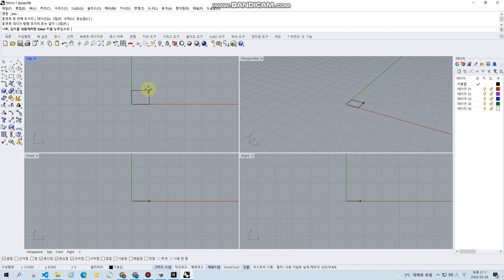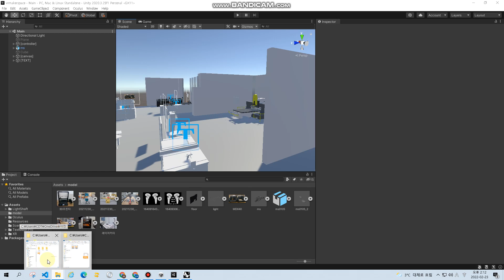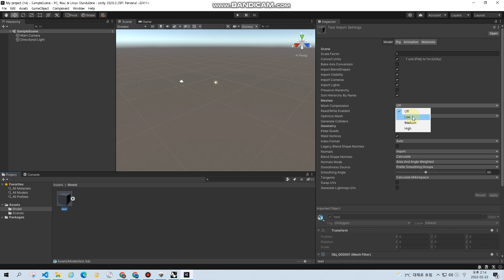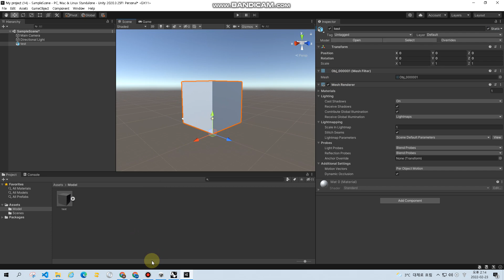라이노모델 유니티에 임포트하기